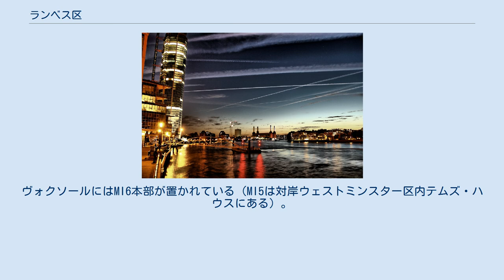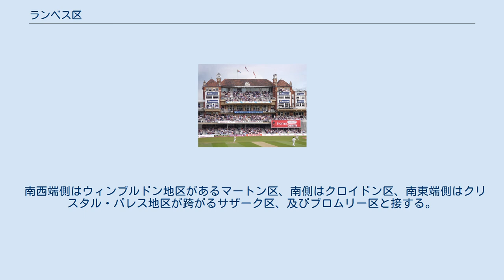ランベス区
ランベス・ロンドン自治区（ランベス・ロンドンじちく、英: London Borough of Lambeth）は、イングランドのロンドンの南部にあるロンドン自治区で、インナー・ロンドンを構成する区の一つ。
1963年ロンドン政府法により設置された 。
 ウェストミンスター宮殿の南東対岸、テムズ川南岸ノース・ランベスにはランベス宮殿があり、ケニントンにはクリケットの聖地ジ・オーバルがある。
ヴォクソールにはMI6本部が置かれている（MI5は対岸ウェストミンスター区内テムズ・ハウスにある）。
また、ハーグとロンドンに二本社体制を敷くセブン・シスターズ（石油メジャー）のロイヤル・ダッチ・シェルは、サウス・バンク地区にロンドン・アイに接してロンドン本社のシェル・センター (Shell Centre) を置いている。
 グレーター・ロンドン内では、北東端から東側にかけてテムズ川対岸シティ・オブ・ロンドン、サザーク区、北西から西側にかけて同テムズ川対岸ケンジントン・アンド・チェルシー区、ワンズワース区に接する。
 南西端側はウィンブルドン地区があるマートン区、南側はクロイドン区、南東端側はクリスタル・パレス地区が跨がるサザーク区、及びブロムリー区と接する。